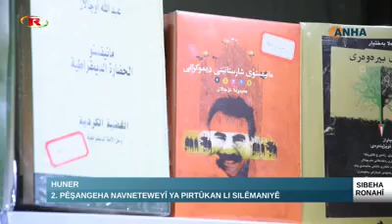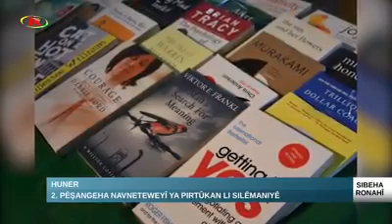دیداری كەناڵی sibeha لەگەڵ بەڕێز (د.شەوقی عمر) بەڕێوەبەری پەیوەندییەكان و ماركێتینی پێشانگای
كوردى/عربی/En
دیداری كەناڵی sibeha لەگەڵ بەڕێز (د.شەوقی عمر) بەڕێوەبەری پەیوەندییەكان و ماركێتینی پێشانگای نێودەوڵەتی سلێمانی سەبارەت بە رۆڵ و گرنگی كردنەوەی
(18 تــا 2020/11/27)
تەنها 4 ڕۆژ ماوە
ڕۆژانە کاژێر 10:00ی بەیانی تا كاژێر 06:00 ئێوارە
بەخۆپارێزییەوە لەگەڵ کتێب هاوڕێ دەبین
ناونیشان:
سلێمانی - پێشانگای نێودەوڵەتی سلێمانی
لقاء مدير العلاقات والتسويق معرض السليمانية الدولي، د.شوقي عمر مع قناة sibeha، حول دور وأهمية انطلاق
(18 الى 2020/11/27)
متبقى فقط 4 أيام
يوميا من ساعة 10:00 صباحا حتى ساعة 06:00 مساء
مع الوقاية نرافق الکتب
العنوان:
السليمانية - معرض السليمانية الدولي
sibeha channel’s interview with Dr. Shawqy Omer, the managing director of relations and marketing of the Sulaymaniyah International Fair, concerning the role and importance of opening the second_round_of_the_Sulaymaniyah_International_Book_Fair
(18-27/11/2020)
Daily from 10:00 AM in the morning until 6:00 PM
We will be friends with books, with the Consideration of health regulations.
Location:
Sulaymaniyah: Sulaymaniyah International Fair